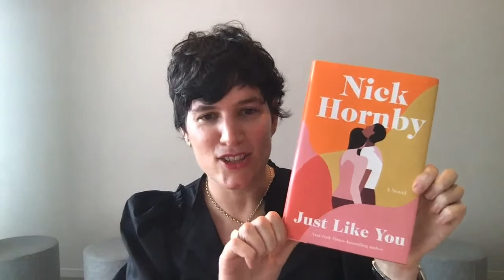Carry Author Toni Jensen in Conversation with Elise Loehnen | goop Book Club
goop's chief content officer Elise Loehnen is speaking with Toni Jensen—about her striking memoir, Indigenous history, American culture, different forms of intimacy and violence, and the subtle and lasting ways that language shapes each of us. You can submit your own questions during the conversation.